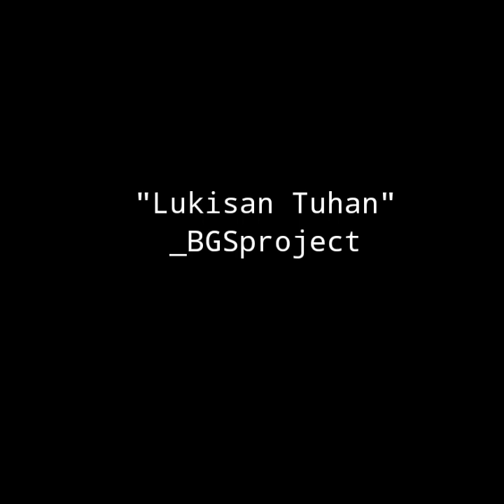LUKISAN TUHAN _BGS project #2